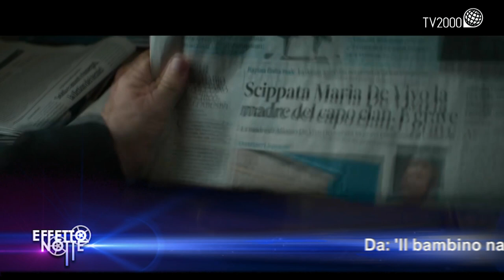Silvio Orlando si racconta a Effetto Notte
È l’acclamato attore Silvio Orlando il protagonista della nuova puntata di Effetto Notte, il rotocalco di informazione cinematografica di Tv2000

Ospite in studio Silvio Orlando racconta il suo nuovo film da protagonista “Il bambino nascosto”, diretto da Roberto Andò, la storia di un professore di musica, a Napoli, che accoglie nella sua abitazione un bambino coinvolto in una storia di camorra decisamente più grande di lui. Orlando parla di infanzia, del rapporto con suo padre, dell’incontro tra mondi diversi in un faccia a faccia emozionante e vero che ha per sfondo, al cinema e nella vita, una storia di riscatto. In studio, ampio spazio ai ruoli di svolta di una carriera sfaccettata e complessa: da “Il papà di Giovanna” di Pupi Avati a il card. Voiello di “The young Pope” diretto da Paolo Sorrentino, sino ai recenti “Lacci” di Daniele Luchetti e “Ariaferma” di Leonardo Di Costanzo, in coppia con Toni Servillo.

In scaletta:

Faccia a faccia con Angelina Jolie e il cast del blockbuster “Eternals”. L’attrice racconta la nascita con il film di una nuova mitologia ma anche il rapporto con i suoi figli e con la famiglia: “Per me – sottolinea – sono tutto”.

E poi i ricordi di cinema di Marina Cicogna, nel docufilm “La vita e tutto il resto”. Produttrice di pellicole come “C’era una volta il West”, “Medea” e “Metti una sera a cena”, Cicogna svela anche l’amicizia con attori come Mariangela Melato, Giancarlo Giannini, Gian Maria Volonté, Henry Fonda, Alain Delon.